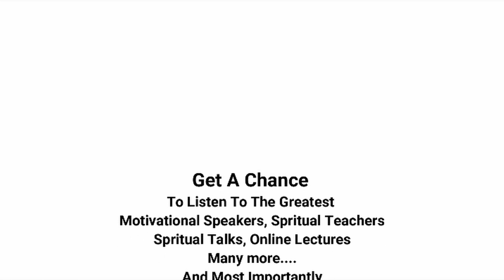Live Global Sakash Meditation 9PM | Shanti ka Farishta | Power of Sakash - May 5, 2021